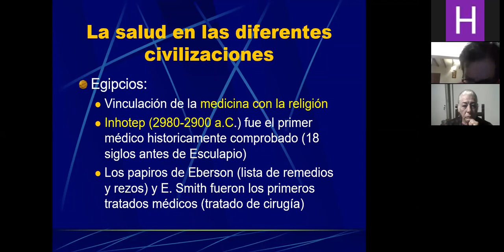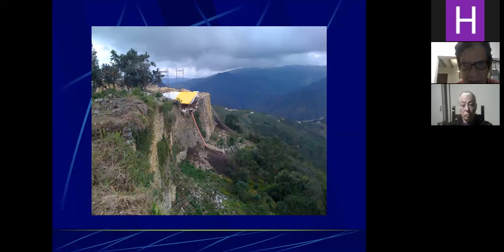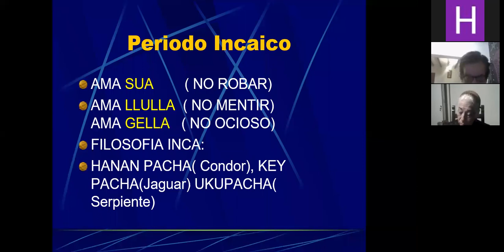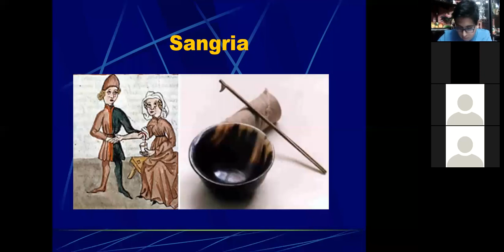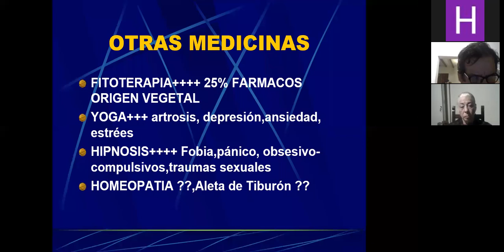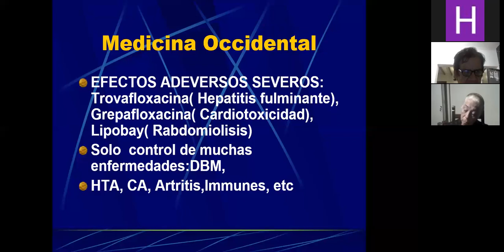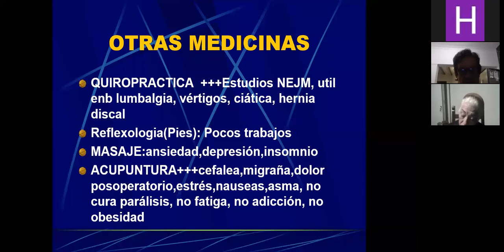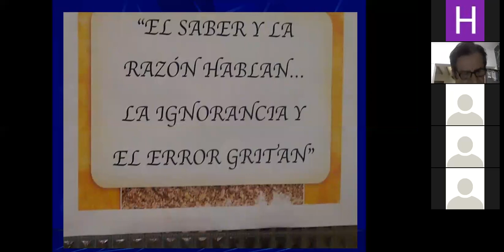Medicina Tradicional vs Medicina basada en ciencia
Ponente: Dr. Ciro Maguiña
Medico cirujano graduado en UPCH
Vicedecano del Colegio Médico del Perú
Especialista en Enfermedades Infecciosas y Tropicales y de Dermatología.
CPAIS- SOCEMCH